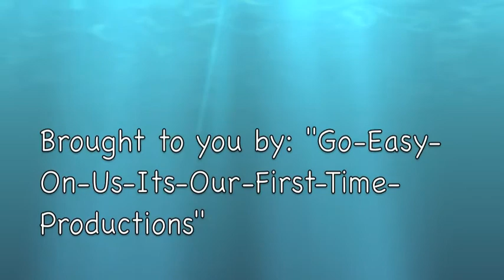Arthur Video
This video was the winner for the contest at Providence College for a recruiting contest and was submitted by Ben and Niels. The song that we used was the theme song to the kids show "Arthur" which was sung by Ziggy Marley and created by Judy Henderson and Jerry De Villiers